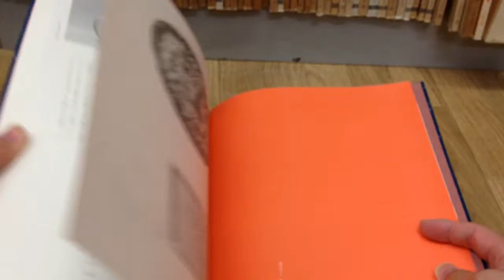現代日本書法集成 西谷卯木書法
書道古本屋　by大阪教材社(大阪府堺市の書道用品専門店)
販売ページ